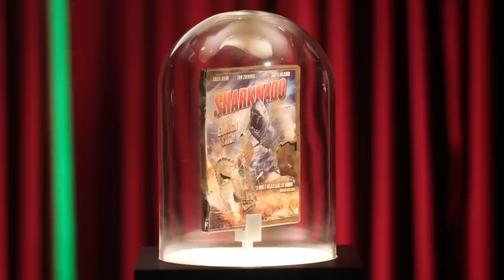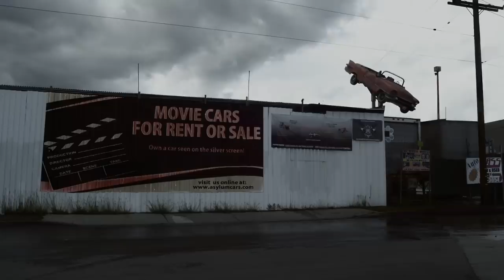Alien's Guide to SHARKNADO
Listen to our podcast with the writers and comedians behind Earthling Cinema, exclusively at WisecrackPLUS

What if an alien in the future stumbled upon Sharknado? Welcome to Alien's Guide, where we examine the last remaining artifacts of a once-proud culture and try to understand what human lives were like before their planet was destroyed. I'm your host, Garyx Wormuloid.

This week's film:
Sharknado (2013)
Stars: Ian Ziering, Tara Reid, John Heard
Director: Anthony C. Ferrante
Production Co.: Southward Films, Syfy, The Asylum

=== More Episodes! ===

Written by: AJ Unitas and Kevin Winzer
Directed by: Kevin Winzer and AJ Unitas
Produced by: Jacob S. Salamon, Kevin Winzer, and Emily Dunbar